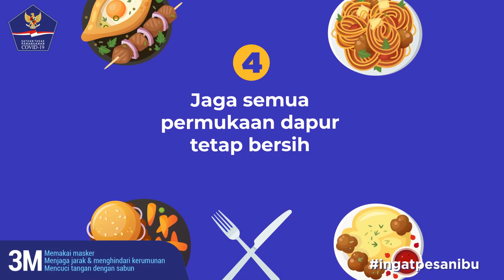Menyiapkan Makanan Aman dan Higienis di Masa Pandemi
Berikut ini adalah cara menyiapkan makanan agar tetap higienis di masa pandemi